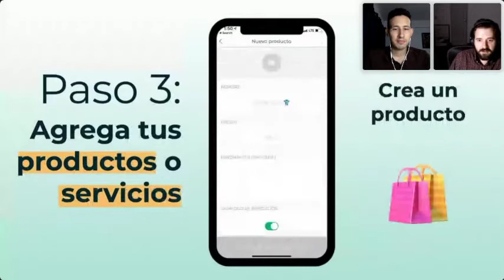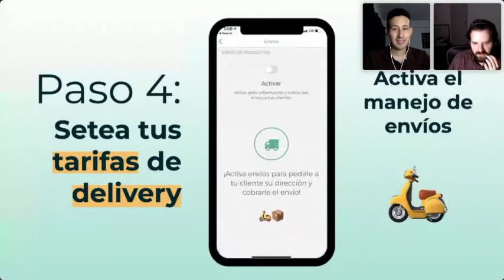El hacer de la ciudad #16. ¿Cómo vender en línea en segundos?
El hacer de la ciudad presentado por Alejandro Carbonell de la Fundación Ciudad del Saber con Felipe Echandi de Cuanto APP.